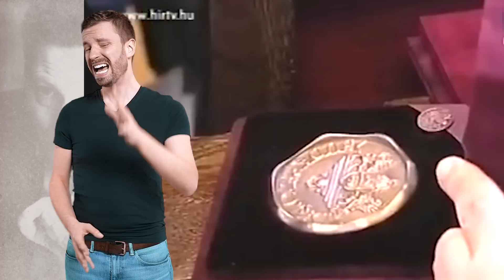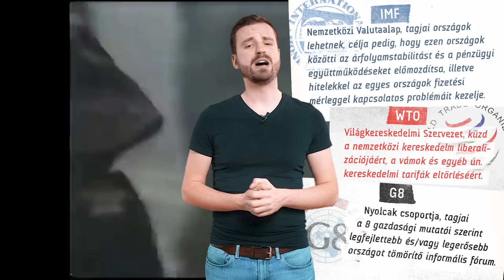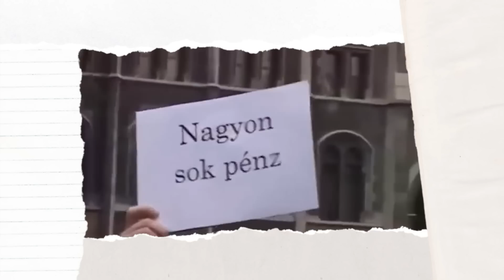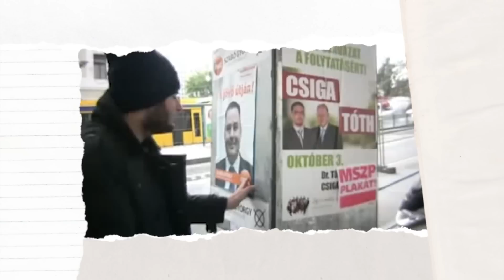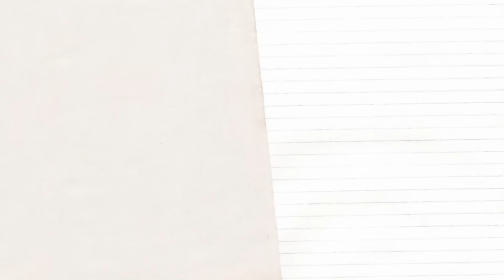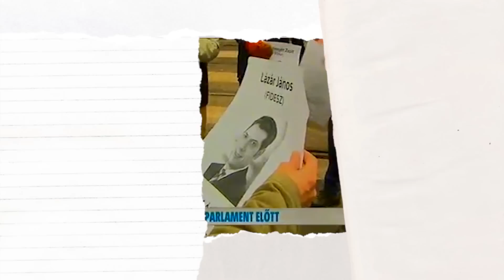Lehet más a politika?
Lehet más a politika? Lehet más a politika! Lett-e más a politika? Ebben az adásban annak megyünk utána, hogy honnan és miből jött létre a 2010-es választások abszolút meglepetése - bemutatjuk a hazai zöldmozgalma rendszerváltás utáni történetét, és azt a folyamatot, amelynek végeredményeként létrejött, a Lehet Más a Politika, a videó lezárásában pedig kitérünk arra, hogy az új üstökösnek, a Momentumnak mit lehet tanulnia az LMP példájából!